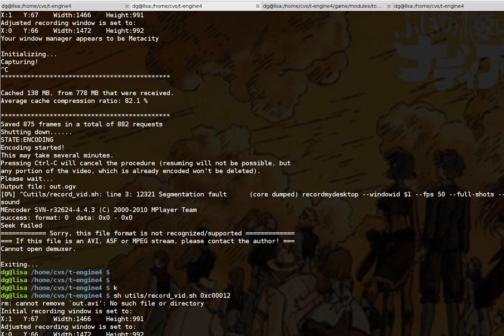ToME4: the world of Eyal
Preliminary test of the eyal round map